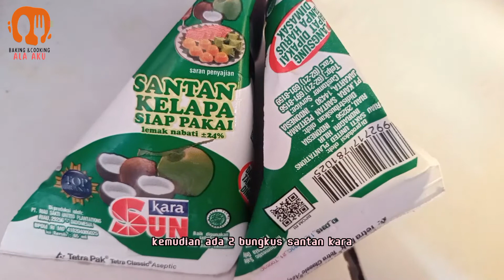RESEP OPOR AYAM SIMPEL | MENU WAJIB LEBARAN !!!!!!!!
Bahan :

1 kg  paha ayam
2 bgks santan instan
2 liter air
3 sDm garam
2 sdm gula pasir

Bumbu halus

6 siung b.merah
4 siung b.putih
1 sdm Ketumbar
1/2 sdt jintan
2 butir kapulaga
1/2 ruas jahe
5 butir kemiri
1 Jari Kunyit

Haluskan dan tumis sebentar

Rempah daun
5 lembar daun jeruk
1 batang serai

Pelengkap

Bawang merah goreng secukupnya

baking
cara menggunakan baking pan
sukasari baking
cara membuat kue laba laba tanpa baking powder
cara membuat sarang laba laba tanpa baking powder
brownies pinterest
cara membuat brownies chocolatos tanpa mixer dan baking soda
nadiya croissant pudding
bakingland
pie oreo
cara memakai baking pan
cara menggunakan baking pan jadul
bonne bake
air soda untuk kue
cara membuat leker tanpa maizena dan baking powder
baking tray dan cooling wire adalah
kue tanpa baking powder
cara membuat brownies kukus chocolatos tanpa mixer dan baking soda
soda kue untuk brownies
cara membuat pancake milo tanpa baking powder
funbaking
kue alpina
bogasari baking centre
kue yang menggunakan baking powder
bogasari baking center bsd
terang bulan tanpa baking powder
pelatihan bogasari
makanan yang menggunakan baking powder
banana bread adalah
kue tanpa baking soda
terang bulan tanpa baking soda
brownie gluten
baked bibingka malagkit
cara membuat terang bulan tanpa baking powder
bakeus
membuat kue dengan baking powder
cara memanggang kue dengan baking pan
cara membuat pancake chocolatos tanpa baking powder
ruang baking
terang bulan tanpa soda kue
cara membuat kue dengan baking powder
bella brownies
cara memasang baking pan
olahan baking powder
cara membuat terang bulan tanpa soda kue
bakecheesecake
cara membuat terang bulan tanpa baking soda
kue kering tanpa baking powder
baking soda untuk brownies
kue tanpa baking powder dan baking soda
brownies 2020
anekabakingonline